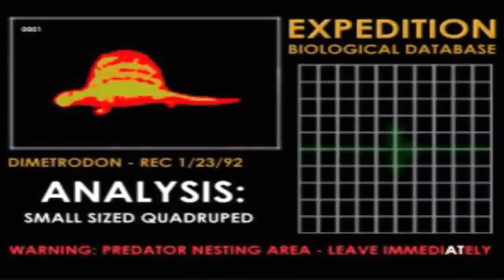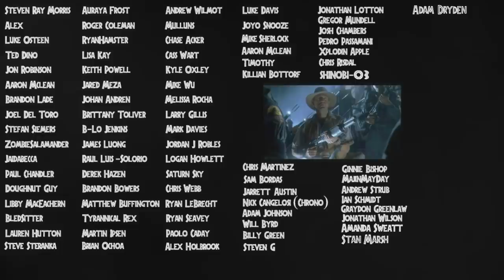Why This New Dinosaur Is Important To Jurassic World - E750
E750 is a new hybrid dinosaur in Camp Cretaceous season 3. This animal is important to Jurassic World by simply existing and being another clone like the Indoraptor and Indominus Rex. When Netflix releases these episodes in May I'm sure that we will see it interact with things like the T.rex, a certain Raptor and many other species on Isla Nublar. Hope you all enjoy! :D